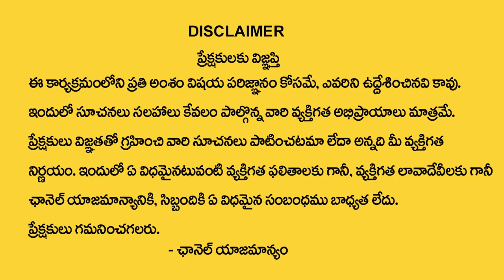Wife And Husband Divorce Numbers Prediction By Numerologist Dr KHIRONN NEHURU TSW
Watch► Wife And Husband Divorce Numbers Prediction By Numerologist Dr KHIRONN NEHURU    TSW